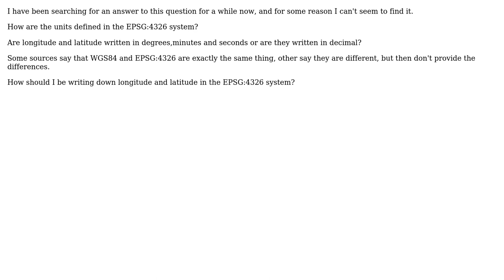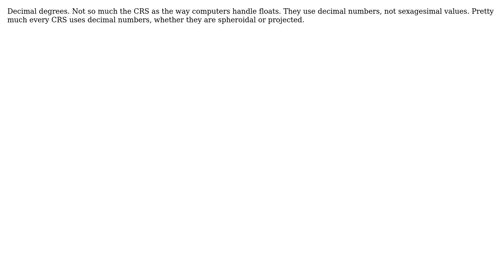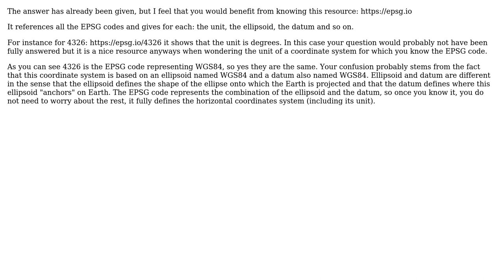GIS: What are the units in EPSG:4326 (3 Solutions!!)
GIS: What are the units in EPSG:4326

With thanks & praise to God, and with thanks to the many people who have made this project possible! | Content (except music & images) licensed under CC BY-SA | Music | Images & others | With thanks to user wingnut user PolyGeo user Eskapp user Babel user Anon1223 and the Stack Exchange Network Trademarks are property of their respective owners. You are responsible for your own actions.